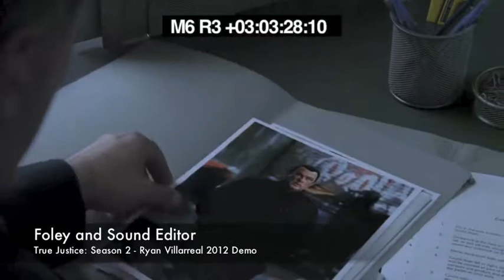RYAN'S FOLEY REEL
RYAN VILLARREAL FOLEY REEL